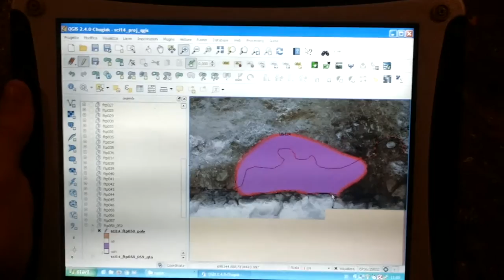Archaeology on the field: QGIS and tablet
This short videos shows the two way to draw a vector layer on the field in QGIS: with the plugin freehand and with the standard drawing tools